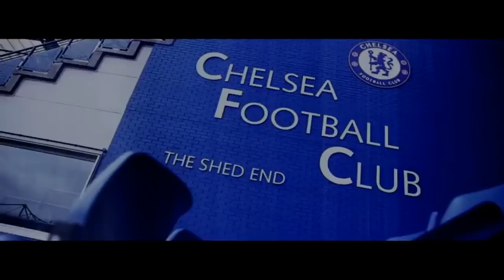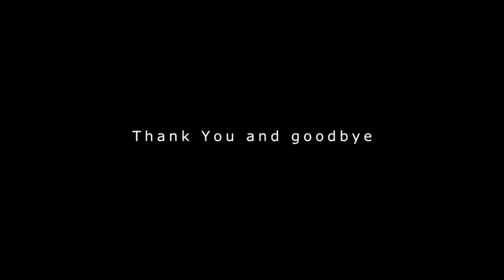خوان ماتا شكرا لك و وداعاChelsea FC ˡ Juan Mata Thanks and Good bye BY MadasProd‏